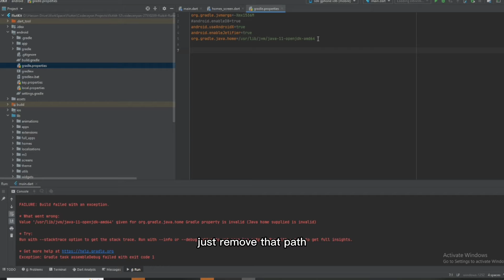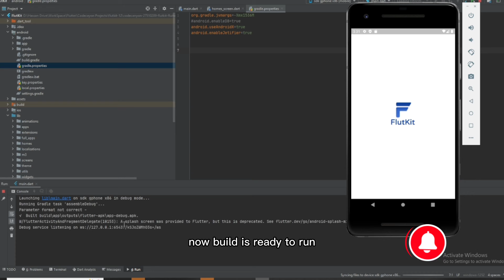FAILURE: Build failed with an exception Exception: Gradle task assembleDebug failed with exit code 1